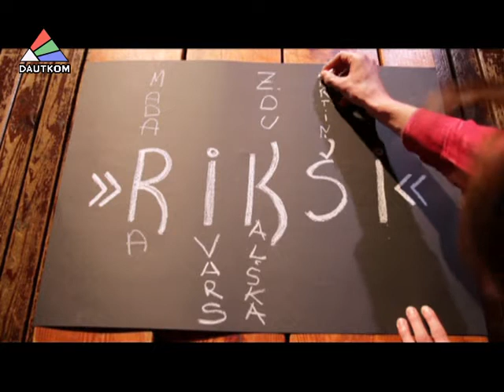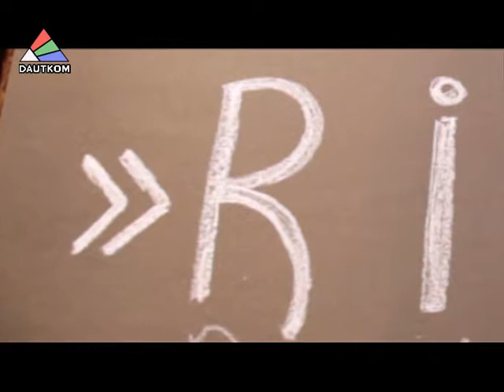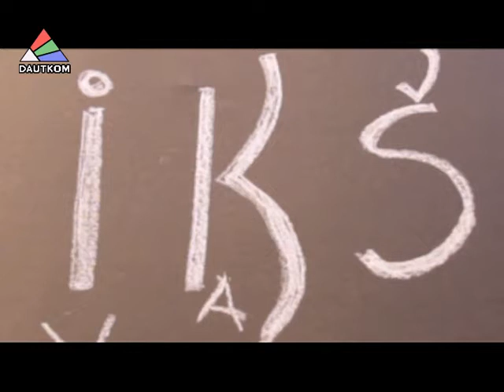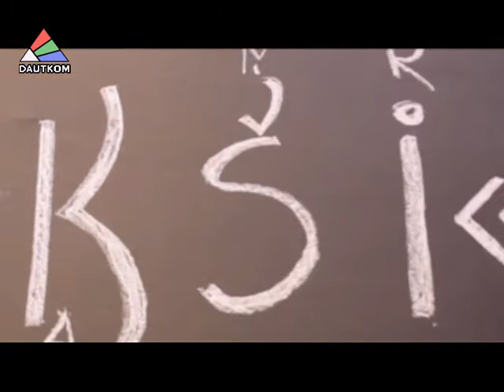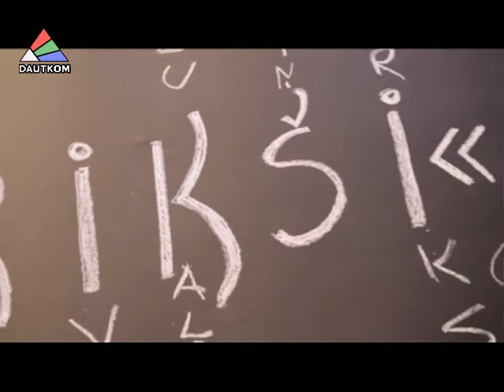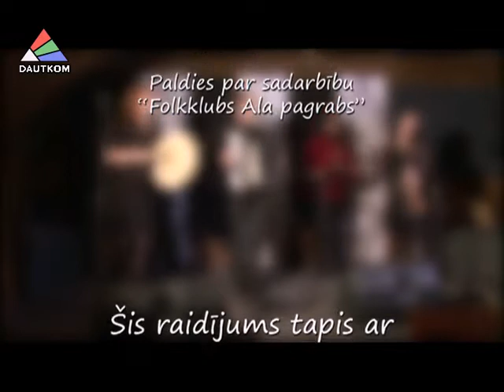Фильм о группе RIKŠI